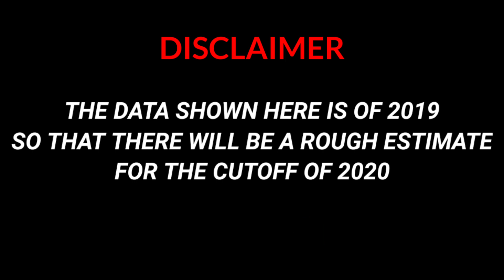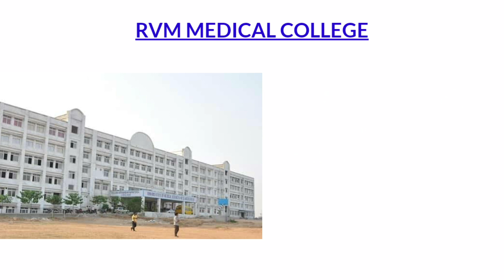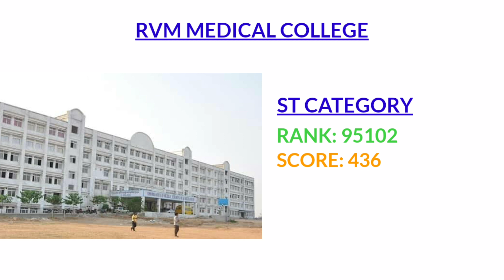RVM MEDICAL COLLEGE SIDDIPET CUTOFF 2020 | NEET 2020 | KNRUHS [STATE QUOTA]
In this video, I will tell you the NEET 2020 state quota cutoffs of RVM Medical College, Siddipet.

Join the Telegram channel to get updates of KNRUHS and NTRUHS counselling